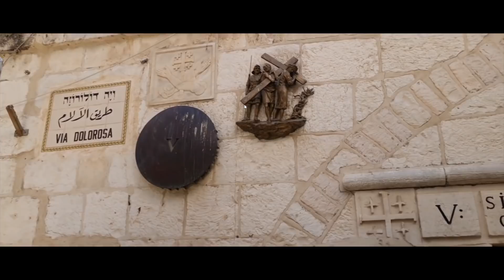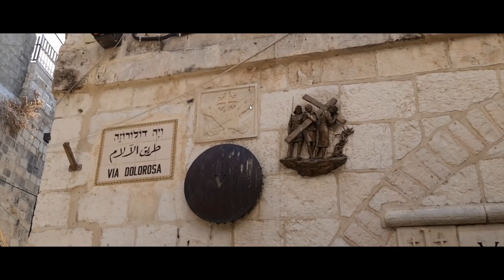Santo Rosario; Misterios Dolorosos; Martes 26 de enero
PadreOscarDeLaVega, Sacerdote de la Arquidiócesis de Cali.
Cali, Valle del Cauca, Colombia; Sur América

Ayuda para Ayudar a otros:

Enlace Obra Social de la Iglesia.